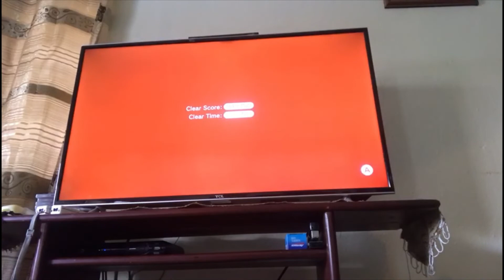Super Mario 3D World 100% Deathless Run Part 20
Welcome to my walkthrough and my challenge of Super Mario 3D World Deathless Run.